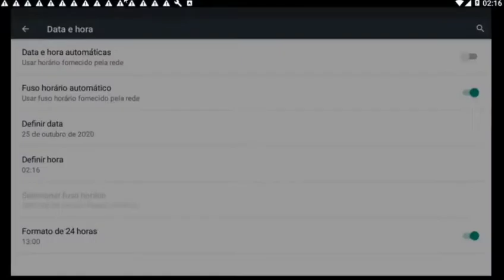Free fire URGENT! LEARN TO UNLOCK THE NEW AK FLAME OF THE DRAGON AND NEW EXCLUSIVE EMOTE!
Learn how to "unlock" the dragon's ak flame, the rarest skin in free fire!  See how to get the new emote and learn more about the team jersey event!

URGENT!  LEARN TO UNLOCK THE NEW AK FLAME OF THE DRAGON AND THE NEW EXCLUSIVE EMOTE!